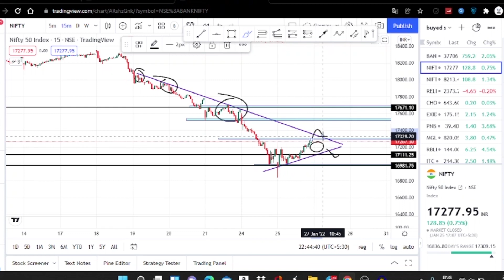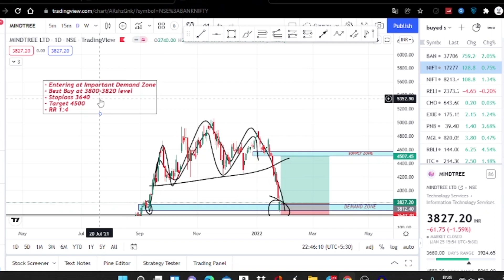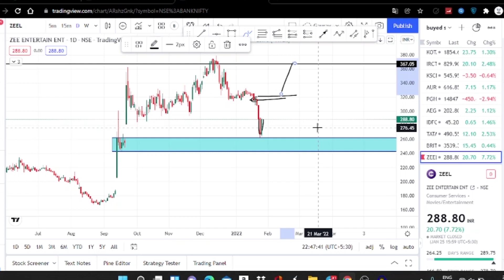BEST STOCKS TO TRADE FOR TOMORROW WITH LOGIC | MARKET ANALYSIS FOR 27/01/2022 | STOCKS TALKS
In this video i am going to do NIFTY BANKNIFTY analysis and also i will give you some Stocks for Swing Trading. I will share charts with proper analysis with SL, TARGET and reason for TRADE.

Link for joining my WhatsApp Group - Follow this link to join my WhatsApp group